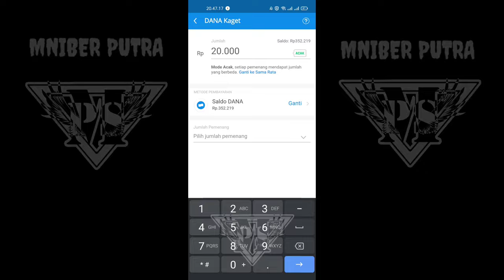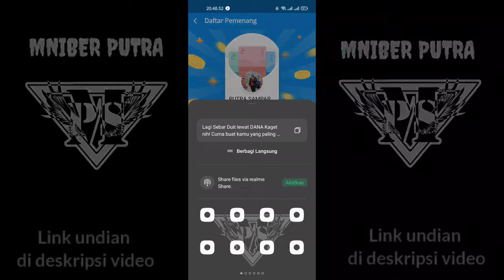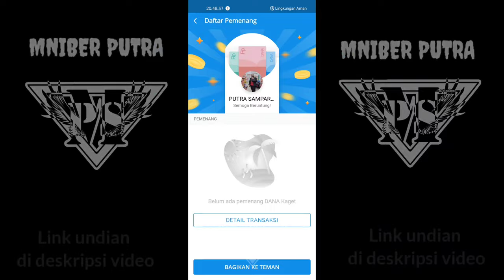💸DANA Kaget! Buruan Ambil Undiannya! 🎁💸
📣 Aktifkan Lonceng notifikasi agar anda berkesempatan menjadi orang pertama yang mendapatkan hadiah undian!

Hanya berlaku untuk 15 Orang yang beruntung

Undian Dana Kaget:
Lagi Sebar Duit lewat DANA Kaget nih! Cuma buat kamu yang paling gesit, sikat sekarang